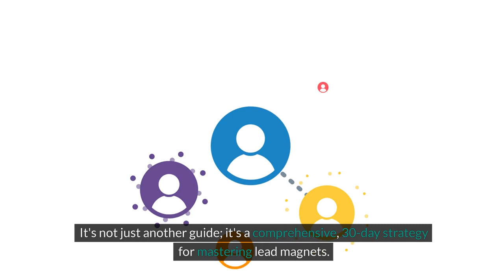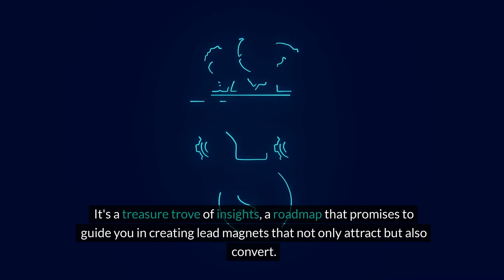Lead Magnet Magic - VSL